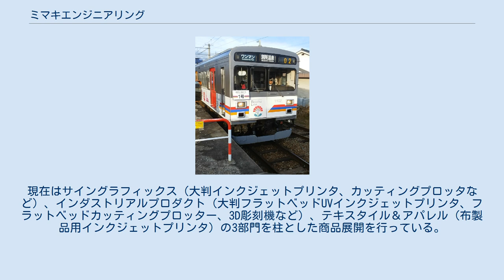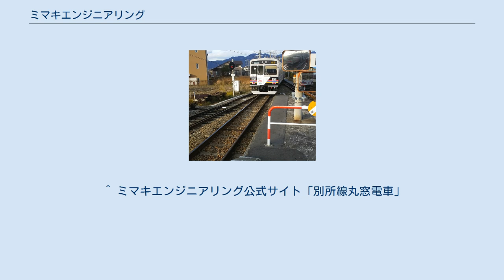ミマキエンジニアリング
株式会社ミマキエンジニアリング（英:MIMAKI ENGINEERING CO., LTD.）は、長野県東御市に本社を置くコンピュータ周辺機器の製造販売会社である。
主に産業用の大判インクジェットプリンター、カッティングプロッターなどを製造販売している。
 1975年8月に有限会社として設立された。
当初は時計用水晶振動子の組立を行っていた。
1981年5月に株式会社に改組した。
その後、フラットペンプロッター『北斎』をはじめとした大型プロッタの製造・販売に参入した。
現在はサイングラフィックス（大判インクジェットプリンタ、カッティングプロッタなど）、インダストリアルプロダクト（大判フラットベッドUVインクジェットプリンタ、フラットベッドカッティングプロッター、3D彫刻機など）、テキスタイル＆アパレル（布製品用インクジェットプリンタ）の3部門を柱とした商品展開を行っている。
 隣接する自治体にある上田電鉄が保有する電車の車体ラッピングの特別協賛企業として参加している。
初代「まるまどりーむ号」（7200系7253編成（2014年9月27日廃車）・7255編成）、二代目「まるまどりーむ号Mimaki」（1000系1004編成）、6000系電車6001編成（さなだどりーむ号）の外装フィルムの制作を担当した。
原田泰治デザインの自然と友だち号も外装フィルムの製作を担当している｡ ^ a b c d e f 会社概要 ミマキエンジニアリング 2021年7月15日閲覧。
 ^ a b コーポレートガバナンス報告書 2021年1月3日閲覧。